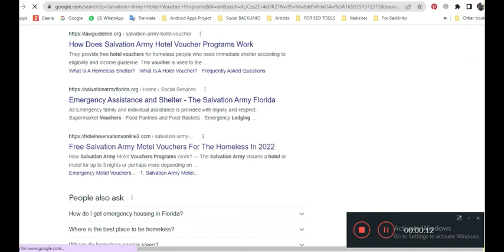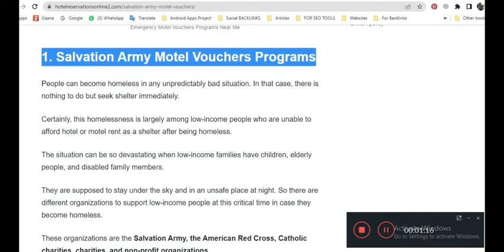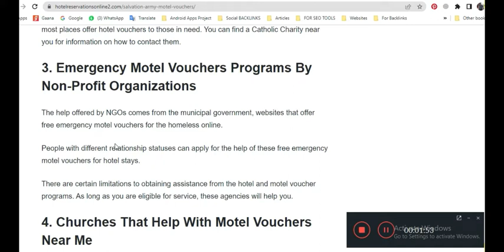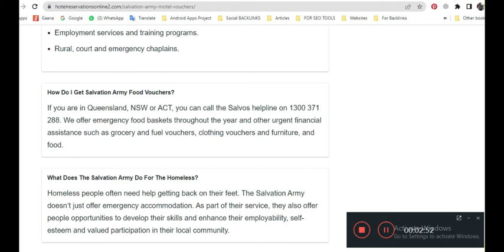Salvation Army Hotel Voucher Programs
to know how to find Salvation Army Hotel Voucher Programs near me.

You will get all information about Salvation Army Motel Vouchers, churches that help with motel vouchers near me, salvation army motel vouchers near me, salvation army motel vouchers online, 211 motel vouchers near me, hotel vouchers for the homeless, red cross hotel vouchers phone number, emergency hotel vouchers, salvation army housing vouchers.

A motel voucher is a prepaid ticket or coupon provided by a particular agency or organization.

This coupon is used to submit to the designated hotel or motel authority for a few nights’ stays.

There are different organizations like the Salvation Army, Catholic Charities, or Non-Profit Organizations that provide this bonus to the homeless.

Homeless people should contact the local office of those organizations or search online. At that location, a free motel voucher is provided to arrange immediate accommodation for the less fortunate and those in dire straits.

For more information watch these videos:

1. Top 13 Cheap Hotels With Private Jacuzzi In Room Near Me In Las Vegas.

6. How to Find Top 10 Best Cheap Motels in San Diego with Weekly Rates.

"Channel Multi Purpose" is an Educational, Motivational, Business Ideas and Informational channel. This YouTube channel does not provide financial advise and strictly advise viewers to never pay any fee or charges to any Freelancing sites, companies or individuals to get any part time or full time works.